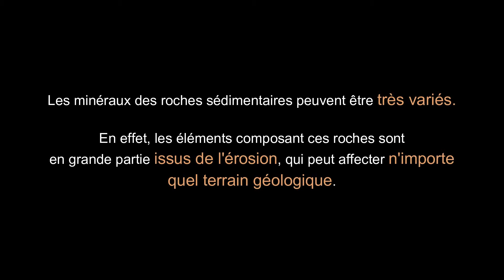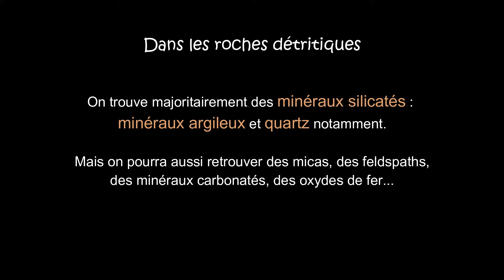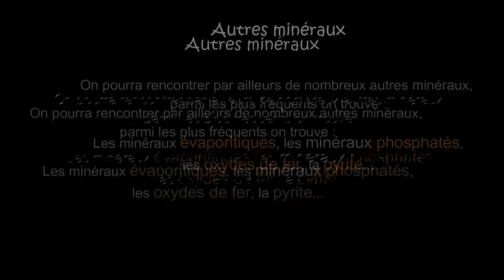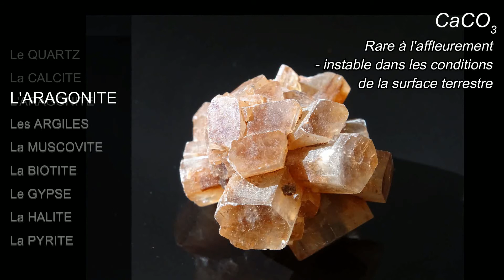Minéraux des roches sédimentaires en macroscopie : calcite, quartz... (par Mme Ruault-Djerrab)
Cette vidéo explique quels sont les principaux minéraux présents dans les roches sédimentaires. Un diaporama permet de montrer certains de ces minéraux et leurs principales caractéristiques macroscopiques (ce sont des échantillons présentés en TP).
Cette vidéo est destinée à des étudiants en tronc commun de Géologie, ou à tout autre public intéressé (des lycéens par exemple).

Temps forts de la vidéo :
0:07 : Introduction.
0:43 : Minéraux les plus fréquents des roches sédimentaires
2:12 : Quelques exemples de minéraux en image (dans l'ordre : le quartz, la calcite, l'aragonite, les argiles, la muscovite, la biotite, le gypse, la halite, la pyrite).

Pour plus de précisions, et pour voir d’autres photos, consulter le